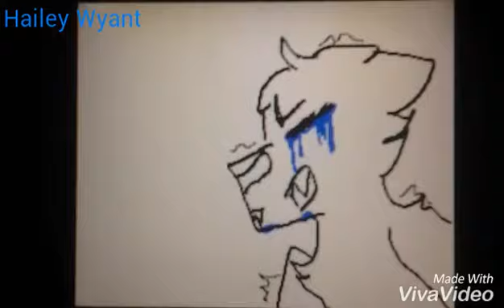(OLD) Little pistol (COMPLETE VENT MAP)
AHHH!!! I'm really happy with how everyone's parts came out and how they just formed together perfectly! Thank you to my friendos who joined, I can't wait to host more maps in the future!

Participants:
Lexis Davis
Hailey Wyant
Dorky Eppap
Shitpost Queen

~You can also find me on other websites! Here are the ones I use~